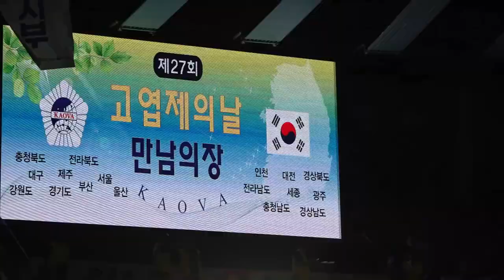돌아가는 삼각지/NJ트로트장구 수원지회/매화예술단 단장 이매화/27th Orange Day KAOVA/수원실내체육관/영상김감독